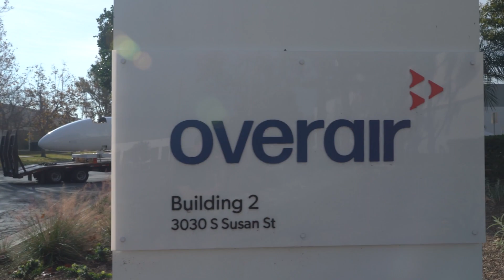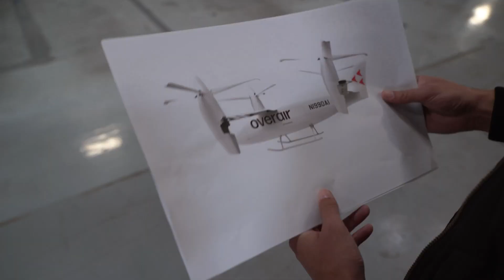One Step Closer to 'Bringing a World of Possibilities Closer to Home'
As we wrap up an exciting 2023 with the announcement of our fully assembled Butterfly prototype, we wanted to take a few minutes to reflect on the journey we've been on and where we are going. Our team is filled with passionate innovators, all working towards our mission to 'Bring a World of Possibilities Closer to Home.'